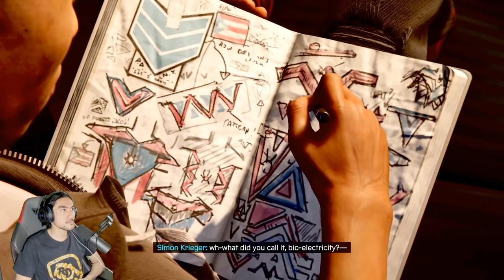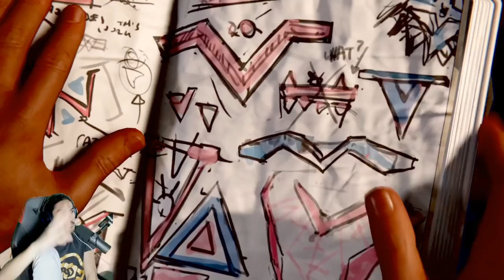AWAL GAME DAH ADA PLOT TWIST ! | Spider-Man: Miles Morales "PART 3" (MALAYSIA) RezZaDude